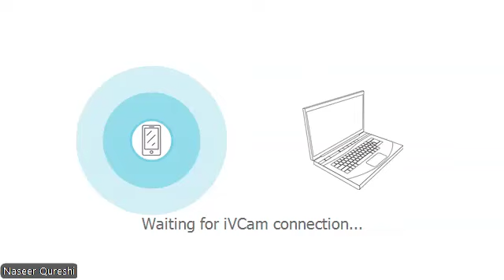SAU Students Internship on Hoopo Carbon Neutral Villages October 05 2024 V1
Welcome to our official YouTube playlist for the Carbon Neutral Villages Internship Program! Starting on October 1st, 2024, this innovative program is a collaborative effort between Sindh Agricultural University and Hoopo Canada. Designed to engage students from the Department of Agricultural Economics, our series dives deep into the transformative projects aimed at achieving sustainability and economic growth in rural communities. Objectives of This Series: Educational Insights: Watch and learn as students delve into the Carbon Neutral Villages program, exploring its goals and the sophisticated tools used to measure and analyze carbon neutrality. On-the-Ground Applications: Follow our interns as they apply their learning to real-world scenarios, studying everything from cattle fattening and hen farming to the integration of Biochar Moringa Pitcher Trees. Each episode examines the economic impact of these initiatives, focusing on sustainability and entrepreneurship. Sustainable Development Goals (SDGs): Discover how these projects contribute to achieving SDG 1, 2, 3, 4, 9, and 13, from reducing poverty and improving health to fostering innovation and combating climate change. Impact Stories: Learn about the personal and community transformations brought about by projects like the Hoopo My MAP Food Bank and innovative carbon neutral homes. Join Us: Dive into our educational journey to see how integrating academic knowledge with practical applications can lead to sustainable development and transformative economic opportunities. Whether you’re a student, educator, or simply a curious mind, these videos will provide you with a wealth of knowledge and inspiration. Stay Updated: Don’t forget to subscribe and turn on notifications to catch every new episode as we explore the creation of carbon neutral villages that empower communities and protect our planet.
Re-defining charity from pity to paychecks
Hoopo is a social enterprise that transforms impoverished communities through the power of work. Our unique investment model creates jobs that break the reliance on handouts, while delivering a return to our supporters as well. We put your kindness where it counts. Learn more gohoopo.com